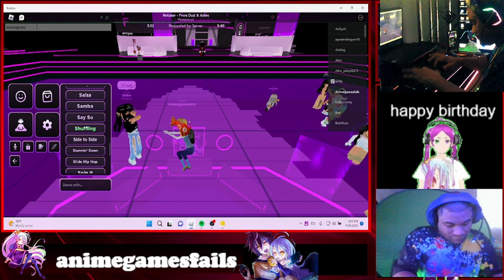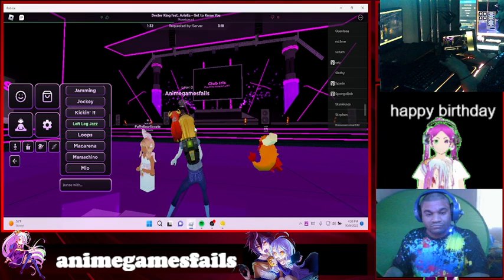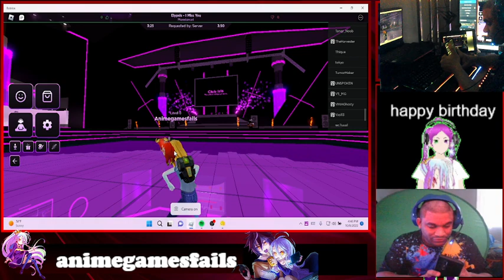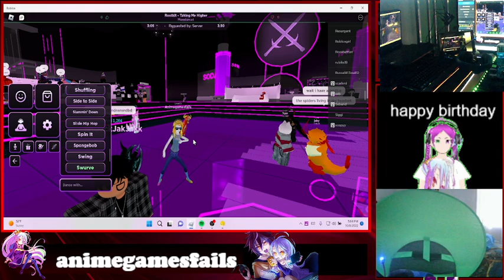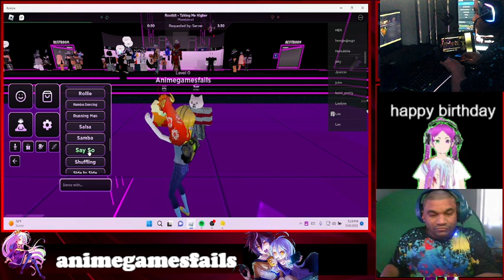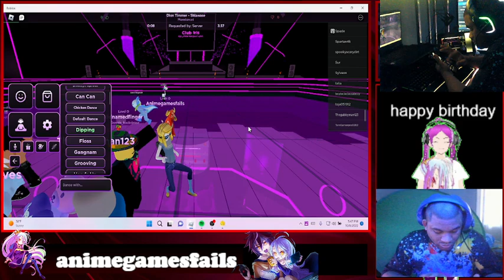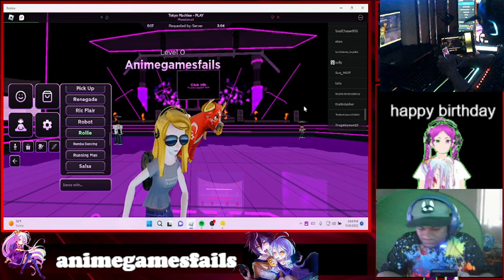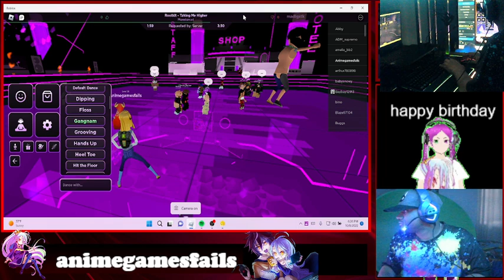Highlight: birthday checking my park out